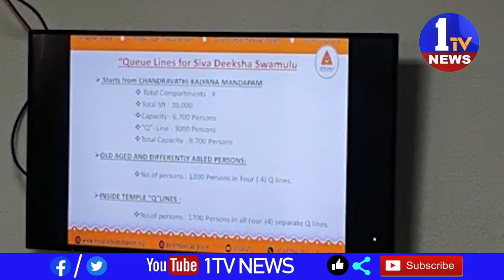మహాశివరాత్రి బ్రహ్మోత్సవాలకు పటిష్ట ఏర్పాట్లు సిద్ధం చేయండి